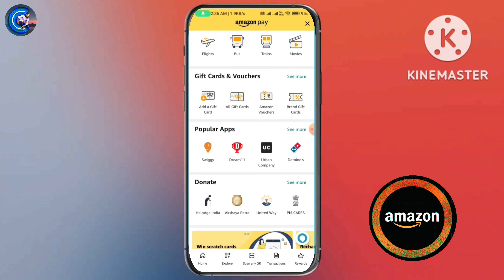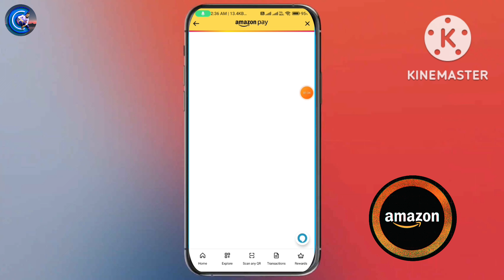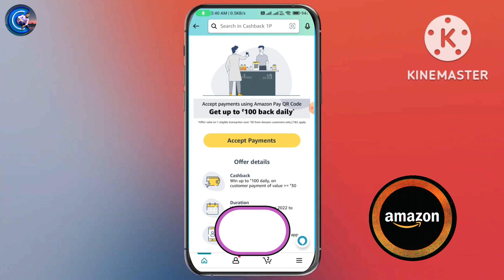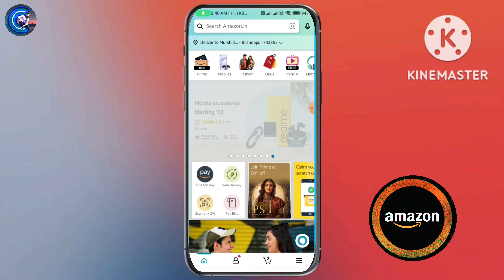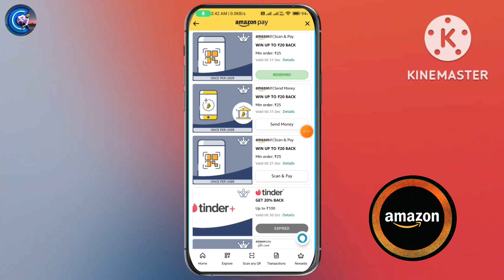Amazon Flat ₹500+₹100 Cashback Offer Today ¦ Amazon Daily ₹50 Cashback Offer ¦amazon new offer today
new offer, cashback offer today
today offer, offer, loot offer today
december month new offer
december month offer
amazon new bug, amazon huge loot
new earning app, amazon new merchant offer amazon merchant cashback offer
paytm cash earning apps 2022 today
Paytm Cashback earning apps
cash back offer today
cashback offer today paytm
Paytm Cashback Offer today
cashback paytm offer

sakib youtube channel
creative sakib
sakib_sshs
sakib instagram
sakib instagram sakib_sshs
sakib youtube